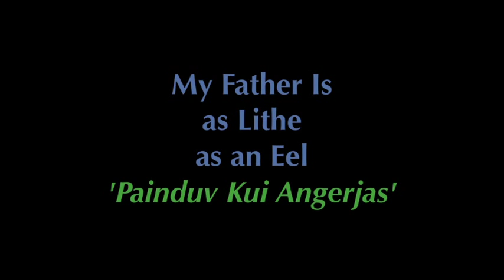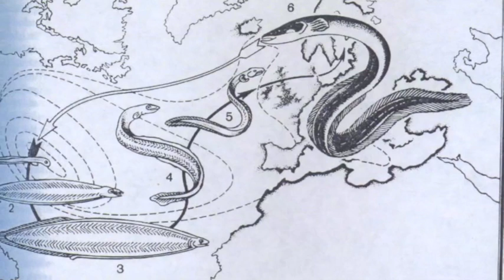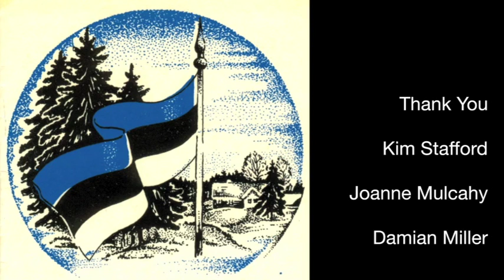As Lithe as an Eel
EstDocs 2013 Shorts Film Festival
Irene Ulm